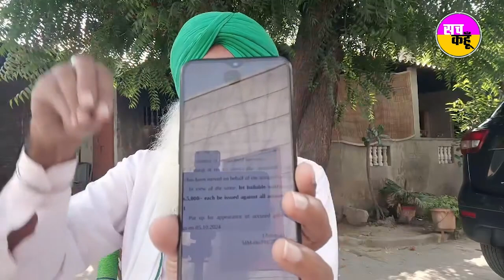किसान नेता Jagjit Singh Dallewal की सरकार को चेतावनी | Kisan Andolan